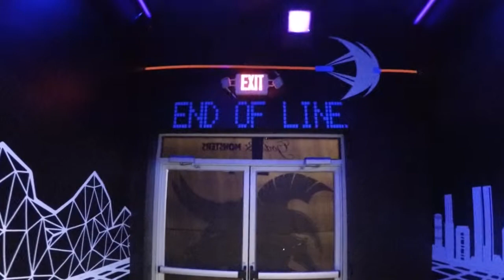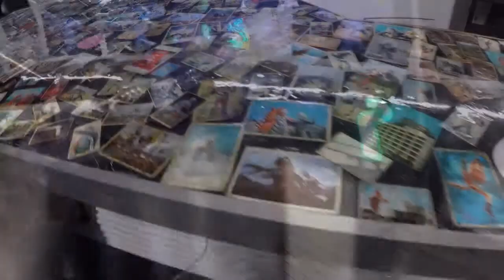Gods & Monsters Inside Look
We stopped by the new Comic shop in Orlando called Gods & Monsters